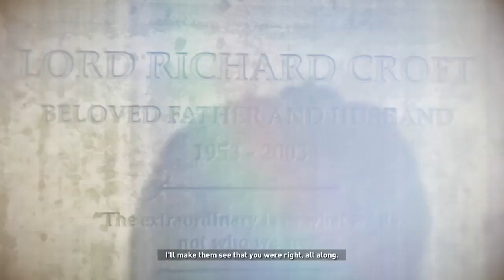Rise of the Tomb Raider Gameplay Walkthrough Part 17-Kitezh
In today's video, We will be playing Rise of Tomb Raider 20 Year Celebration Part 17! I hope you like and enjoy the video.

The Rise of the Tomb Raider is a 2015 action-adventure video game developed by Crystal Dynamics and published by Microsoft Studios and Square Enix's European subsidiary.

Rise of the Tomb Raider: 20 Year Celebration includes the new “Blood Ties” single player content, new Co-Op play for Endurance mode, “Extreme Survivor” difficulty setting for the main campaign, 20 Year Celebration outfit and gun, and 5 classic Lara skins.